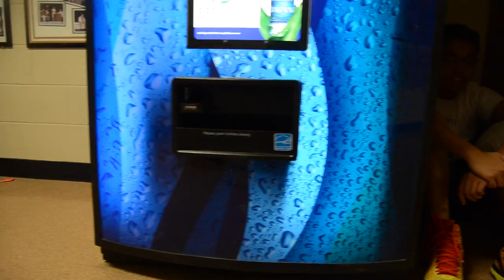Martin Loves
An Important PSA as to help our dear friend martin find a date